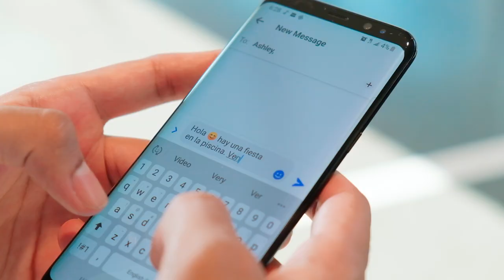Ronnie Mendez - In Love With You (Official Music Video)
prod. by: DerryEIM

Category
Music